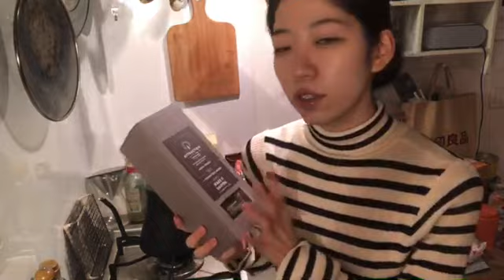『終末カフェ配信』end.40・イタリア栗のモンブラン〈セブンイレブン〉（2023/12/12）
【『終末カフェ配信』とは？】
『終末カフェ配信』は、毎週日曜（たまに土曜）の昼に訪れる
皆さんと共にコーヒーとコンビニスイーツをたのしむ場。
アイドルプロジェクト「水槽とクレマチス」の月日萌花と、
他愛もないひと時を過ごしましょう。

※ 本動画は2023/12/12の配信アーカイブです。

・end.41 12/21(木) 20:30〜
（配信後、YouTube動画として随時アーカイブ化されていきます。）

【配信のポイント】
・観るだけじゃもったいない、「一緒に飲む」コンテンツ。
・毎回配信後にはZoom会も。2人でカフェタイムをたのしみましょう。
　2023/12/21(木) 21:25〜のZoomカフェ会はこちら↓から。

・その日に食べるコンビニスイーツは事前に公開（月日Twitterにて告知）、
　同じスイーツを持ち寄るもよし、もちろん別のスイーツでもよし。
　生配信を観るもよし、アーカイブを観るもよし。
・月日が豆を選定したオリジナルコーヒーバッグも発売中。
　ぜひこちらを飲みながら配信とZoom会をお楽しみください。
　「TSUKIHI ASA BLEND コーヒーバッグ」はこちら↓から。

【「水槽とクレマチス」とは？】
「旅」「ライブ」「生活」を3つの軸に活動する2022年9月から始まったアイドルプロジェクト。YouTubeではお散歩動画、旅番組、ライブ・イベントの配信、生活のダダ漏れ配信、バラエティ企画などをお届け。